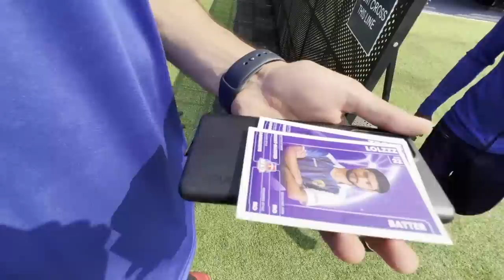Fastest Half-century in Red Bull M.E.O Invitational Cup | LoLzZz Vlogs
RED BULL M.E.O INVITATIONAL CUP!